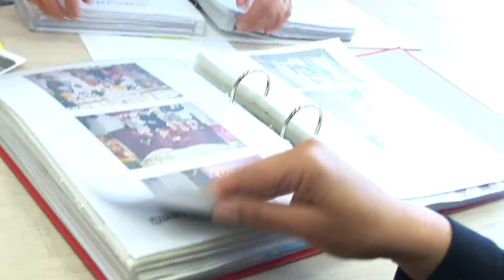50 výročí SPgŠ a OA Most